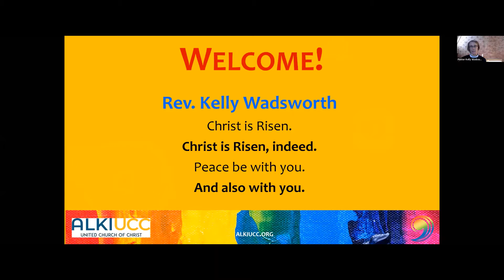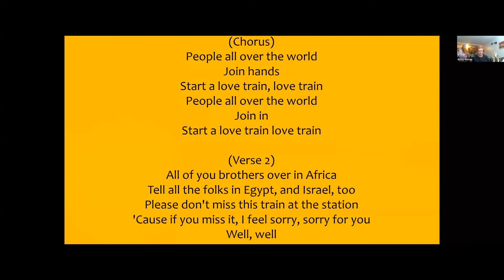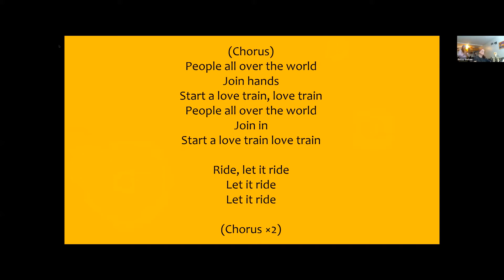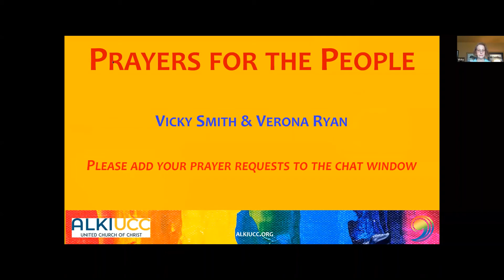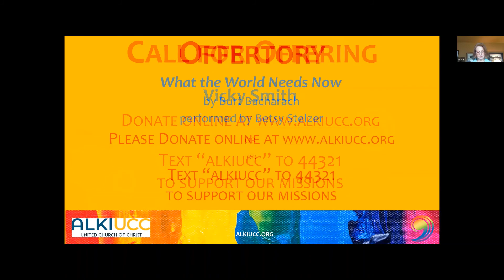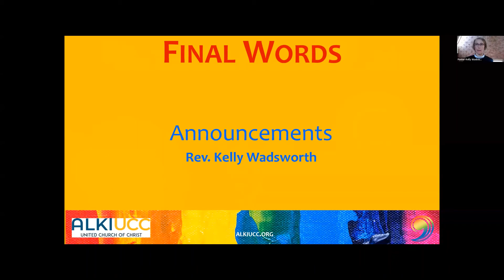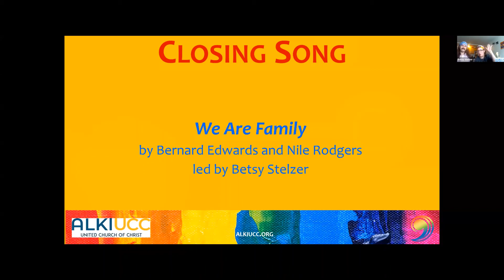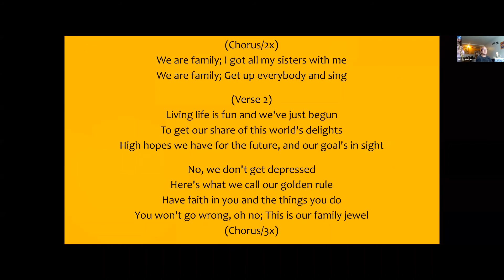Alki UCC Worship Sunday, April 26, 2020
Through May 31 (Pentecost) Alki UCC is wading into the wild and unpredictable world of the Early Church and follow its endeavors with the help of contemporary music and modern song.

Each week features a different theme with tunes both familiar and new. Come join us. All ages welcome.